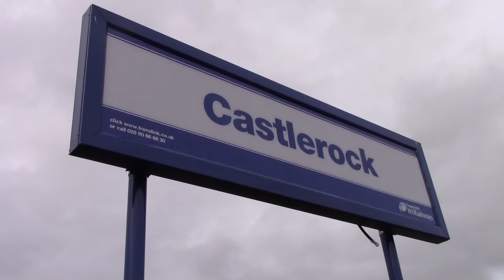No.85 Merlin - Emerald Isle Explorer ECS movement - 19/6/16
In this video we see No.85 Merlin hauling the RPSI Mk2s from Whitehead to Londonderry on a Emerald Isle Explorer ECS movement  on the 19/6/16.